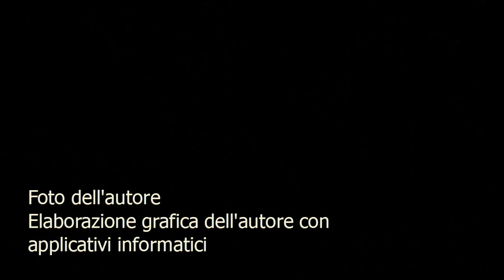Il Carnevale di Venezia. L'arte delle maschere nella loro raffinatezza.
Immagini di varie maschere inserite nel contesto degli splendidi panorami veneziani. Foto dell'autore elaborate informaticamente dallo stesso.